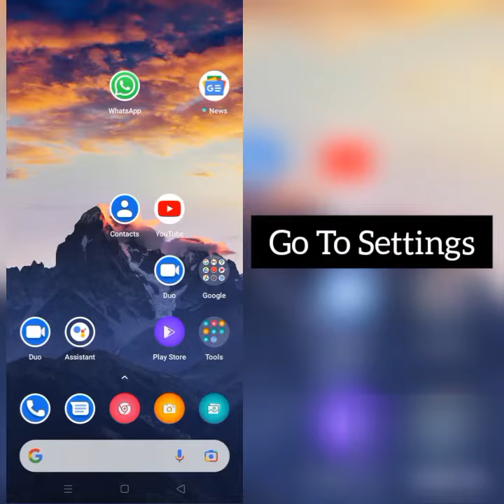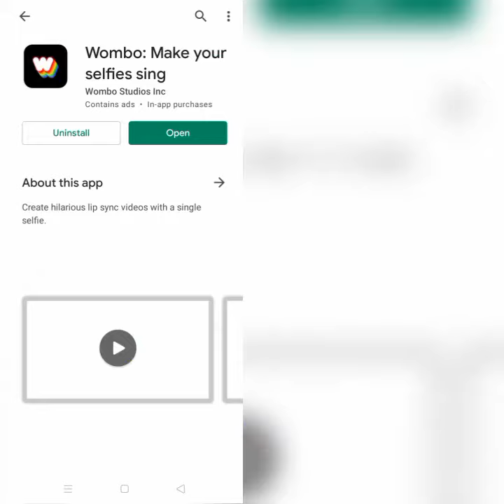How To Solve Wombo App Keeps Stopping Problem || Rsha26 Solutions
How To Solve Wombo App Keeps Stopping Problem

Hii friends welcome to my YouTube channel Rsha26 Solutions, today I am showing you how to solve Wombo App keeps stopping problem through this video hope so this will be helpful for you if you are facing the same issue.